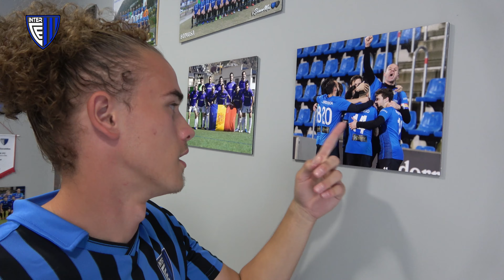Junior: "Vull guanyar-ho tot amb l'Inter"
Primeres declaracions del nou migcampista de l'Inter Club d'Escaldes per a la temporada 21-22
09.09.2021